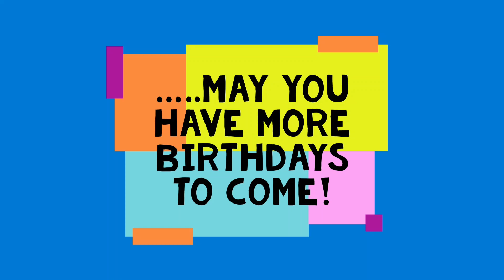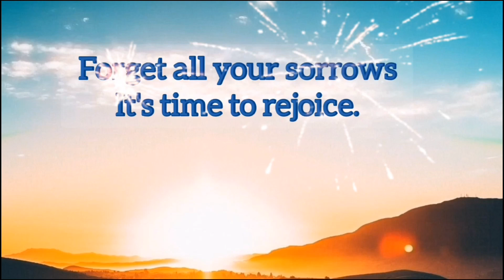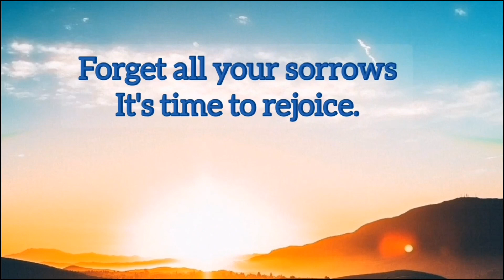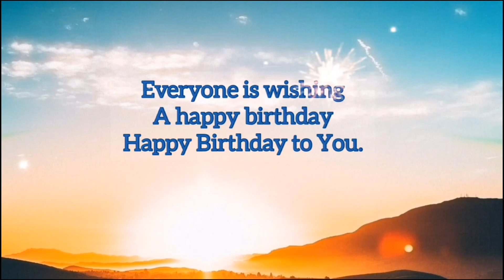Happy Birthday Antonia Lourdes T. Joven! 🎂 🎂 🥳 🎉 🎈 🎁 🎊 🎂 🥳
You will never be as young again as you are today, so have fun. But be careful, because you have never been this old before. Happy birthday!! Cheers!!!